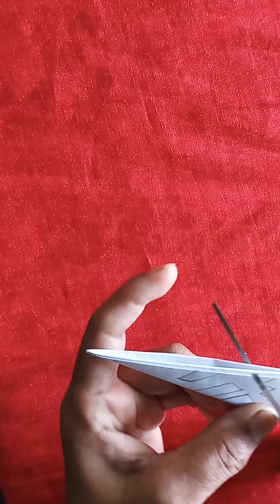very beautiful paper cutting design ⚘️ 🙏